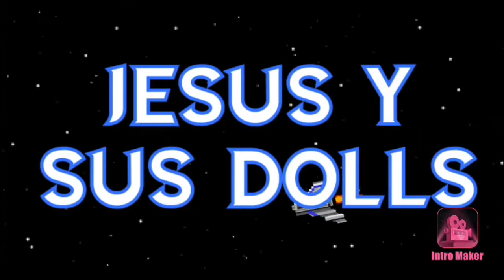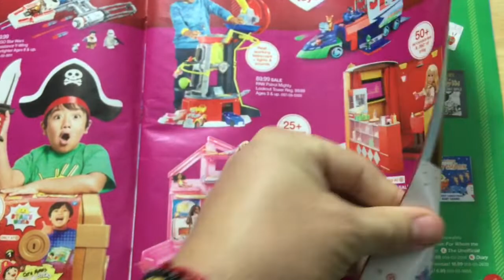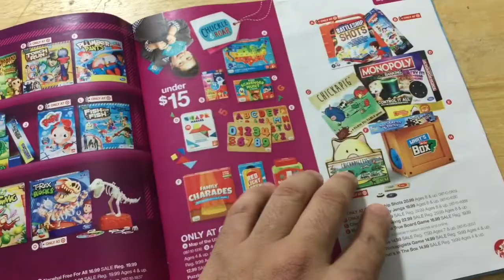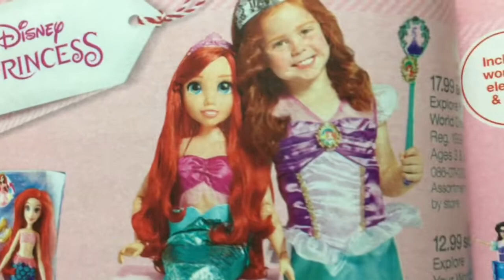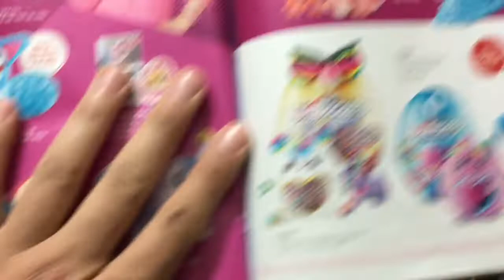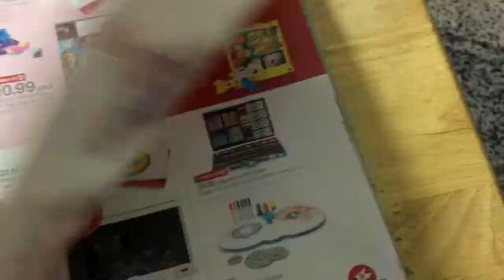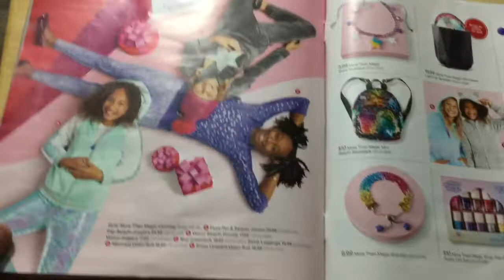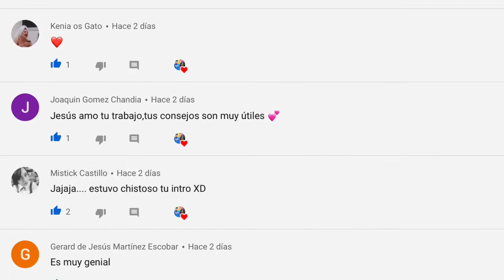QUE JUGUETES VENDEN EN TARGET EN ESTADOS UNIDOS :)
VE LOS JUGUETES QUE VENDERA TARGET PARA ESTA NAVIDAD Y DIME SI TE GUSTA ALGUNO :)